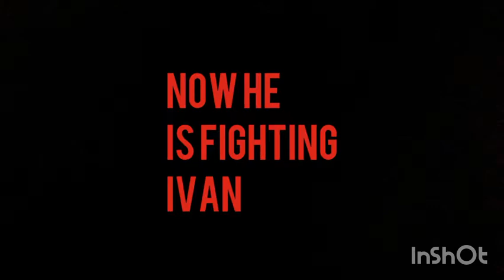SOCKY V: SOCKY BALBOA